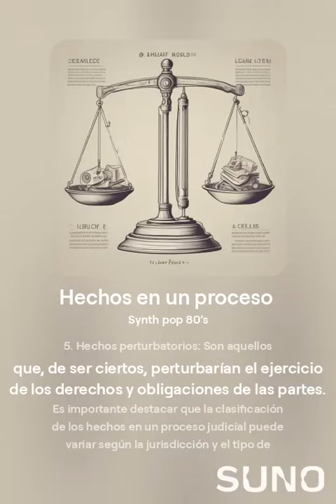LOS ABOGADOS MUSICALES hechos en un proceso